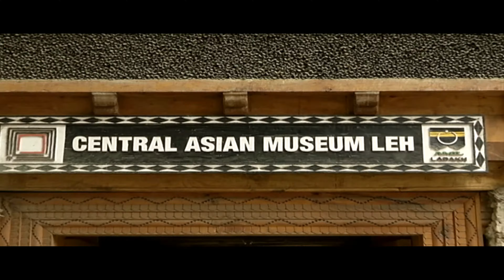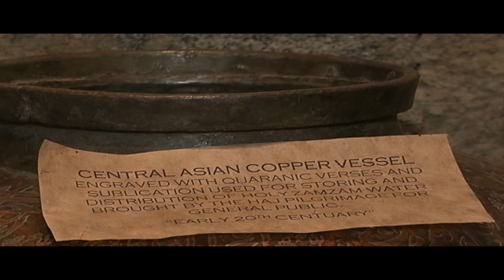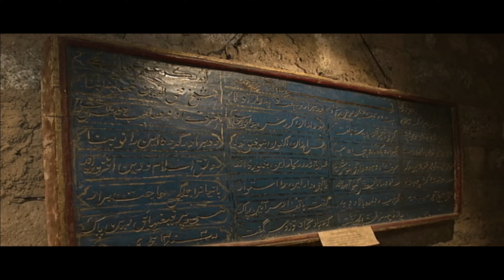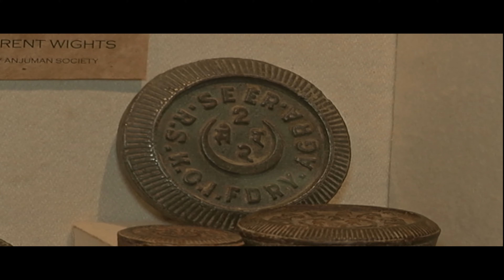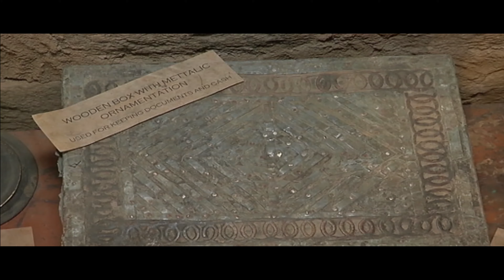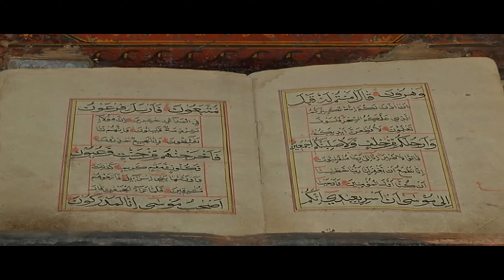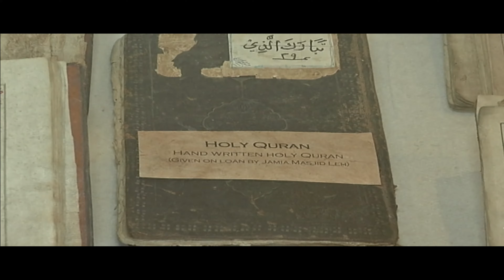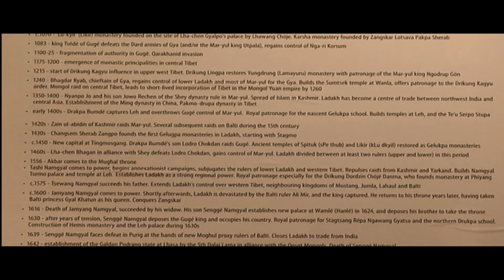Explore Central Asian Museum Leh Ladakh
A Central Asian museum Leh has become an attraction for visitors in Ladakh .Situated in the sprawling lawns of Tsas-Soma complex spread over 18,000 sq ft area in the heart of picturesque Leh town, the four-storey museum includes a reference books library titled 'Trans-Himalayan Research Library' which has a modest collection of books and documents on Ladakh and its neighbouring regions.

In 2007, TIBET HERITAGE FUND(THF) and the Anjuman Moin ul-Islam Society cooperated on the restoration of Leh's oldest mosque, the Masjid Sharif in the Tsa Soma garden in the Chutayrangtak area of the old town. With the help of Intach J&K, the idea to build a museum on the site was developed - the first proper museum in Leh! The idea was to inform about the Central Asian trade, of which Ladakh long has been an important crossroads, and which has had a long and lasting influence on the development of Ladakh's unique culture.

On August 22, the foundation stone was laid for the Central Asian Museum in old Leh. The museum was the brainchild of the Anjuman Society in Leh (the site owner), with whom THF had cooperated in 2007 to restore Leh's oldest mosque, and Intach J&K's Saleem Beg. The project is financed largely by the Jammu & Kashmir Ministry of Tourism, but it will be necessary to raise some more funds to complete the project, which also includes a library, a garden restaurant and a museum shop. The eminent Ladakhi historian, Abdul Ghani Sheik, is putting together a collection of trade artifacts for the permanent exhibition.

The museum was designed and is being built by THF/LOTI. A student team from the Habitat Unit of Berlin University of Technology, part of a group that attended the course on sustainable building for the Himalayan context, visited Leh in April 2008 to participate in providing design ideas. Two participants of the ASA/Inwent exchange program came as well. The final concept and design for the site was made by André Alexander, based on traditional Ladakhi and Tibetan building types, with the help of A. Catanese, S. Klein (THF/LOTI), N. Weber, B. Preller (ASA), local artisans masons Lal Singh and Jamyang, carpenter Tsering Dorje, the Anjuman team and thanks ro Prof. Herrle, Prof. Berten, A. Schubert, N.-A. Grzywatz and D. Krüger (TU Berlin).

The ceiling of the ground floor, according to the concept of the museum, is built in early Ladakhi and Baltistani style. The capitals have been adapted from the Tsemo tower, and the center is a diamond ceiling, as found in many early Ladakhi temples.
The museum is situated in the premises of one of the oldest mosques of 17th Century in Leh that has been restored by the Anjuman Society (proprietors of the grand mosque), and where daily prayers are still offered.

A Ladakhi kitchen set-up in front of the museum has a traditional Ladakhi chula (THAP)and utensils,